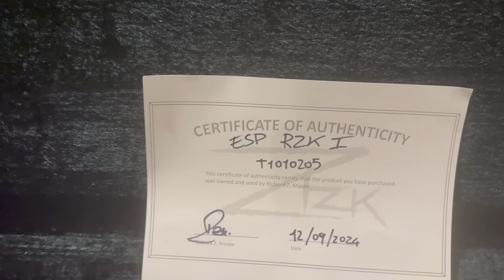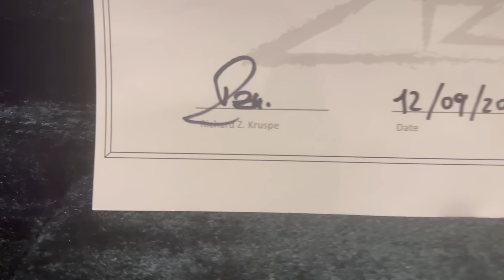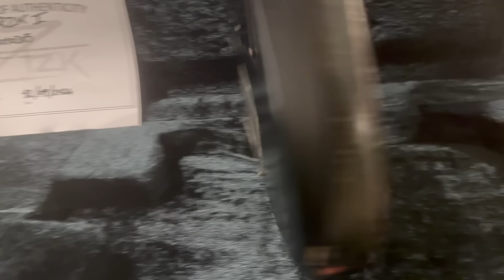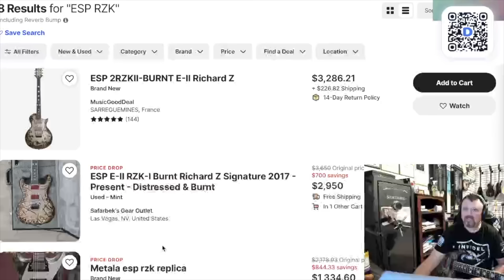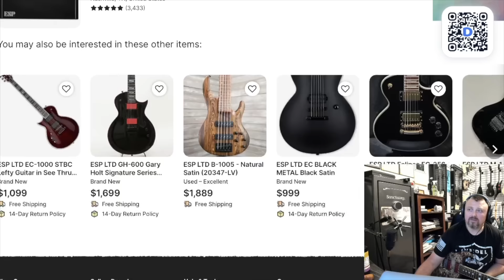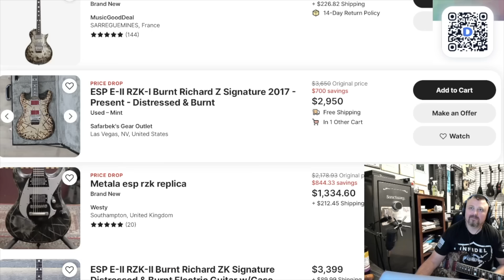САМАЯ! КРУТАЯ! ГИТАРА! Распаковка.